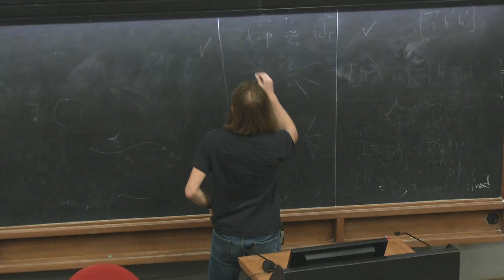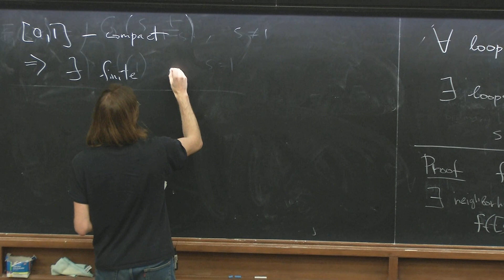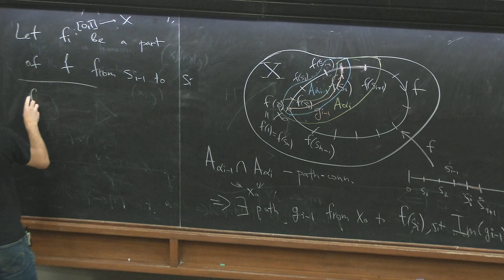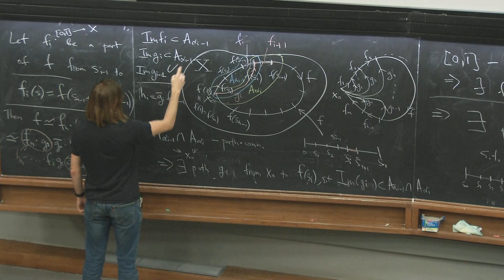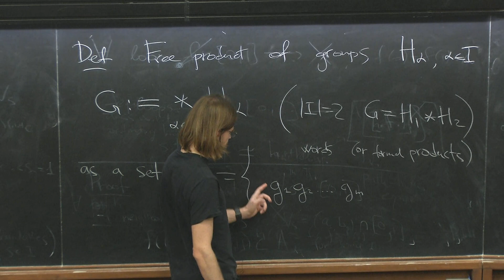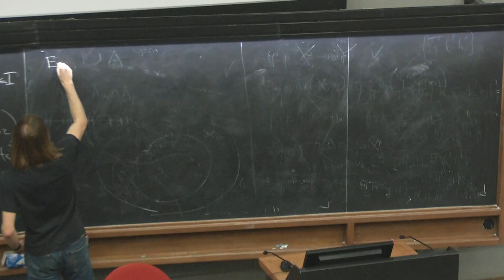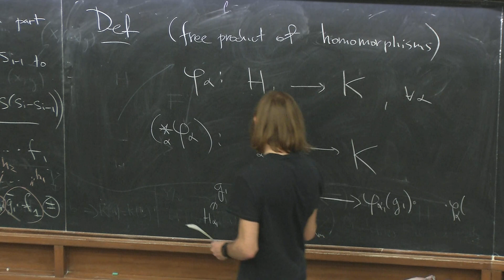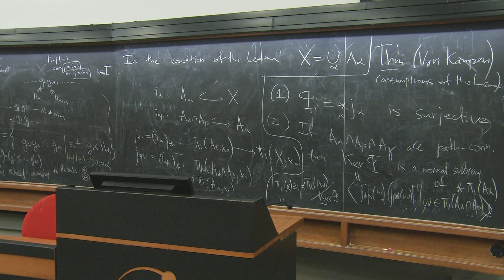Algebraic Topology (MTH-ALT) Lecture 7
MATHEMATICS
Algebraic Topology (MTH-ALT)
P. Putrov
MTH-ALT-L07-Putrov.mp4